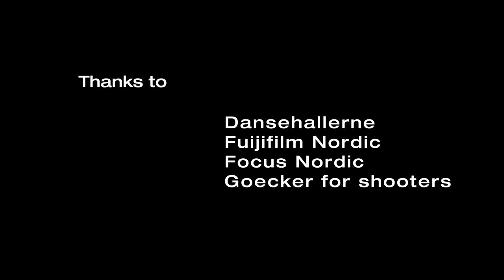A room without a view - Contemporary Dance Performance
Room without  a view as performed by Nanna Hanfgarn Jensen at Dansehallerne, Copenhagen Denmark.

Choreography by Nanna Hanfgarn Jensen
Videography, editing, color grading and music by Palle Schultz

Shot on the Fujifilm X-T2 using SamYang Cine lenses. 24mm T1.5 and 85mm T1.5 + the Kippon EOS to XF "speedbooster" adapter.

Shot on location at Dansehallerne, Copenhagen Denmark.

Edited and cut in Final Cut Pro X with Color Finale Pro.

Thanks to Dansehallerne, Fujifilm and Fujifilm Nordic, Focus Nordic and Goecker for Shooters, for making this video possible.